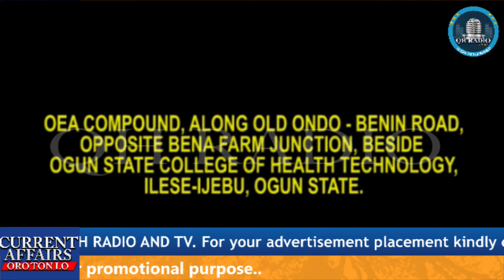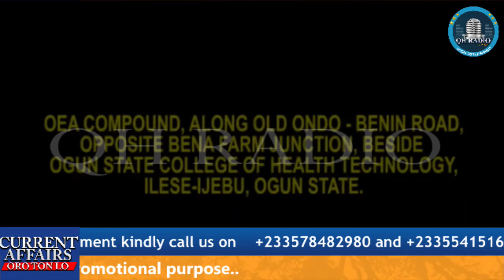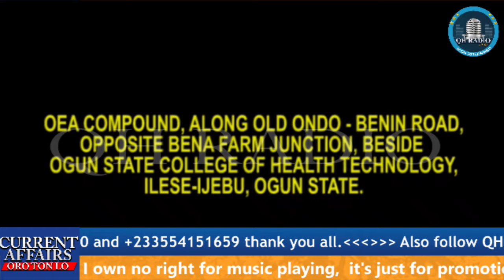IJA TI FEE PARI OO, AUNTY BUKKY O BINU SI YEYE KUDI MO OO..QUADRI HAMZAT REPORTING